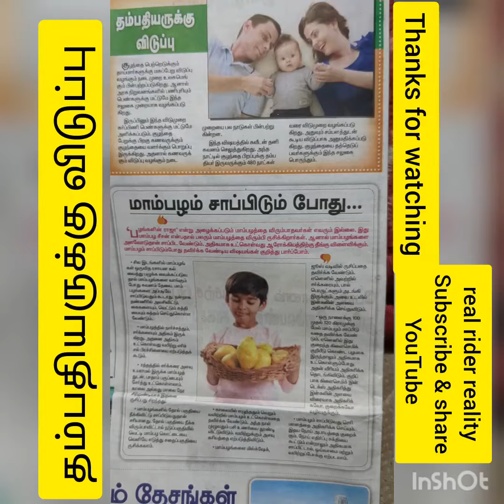தம்பதியருக்கு விடுப்பு தினத்தந்தி real rider reality real johnbosco #